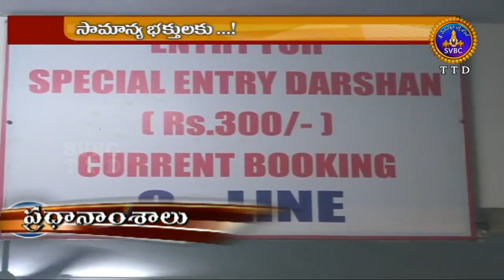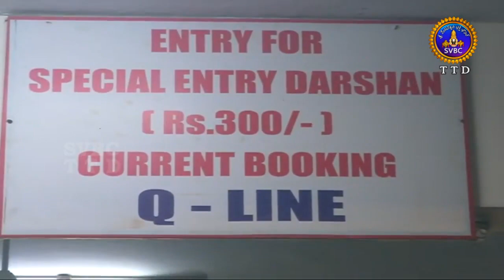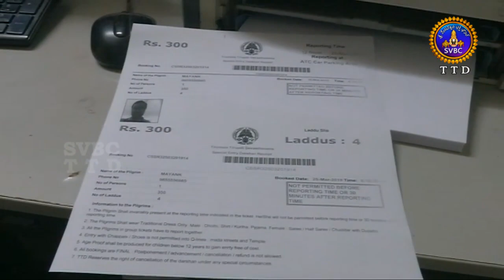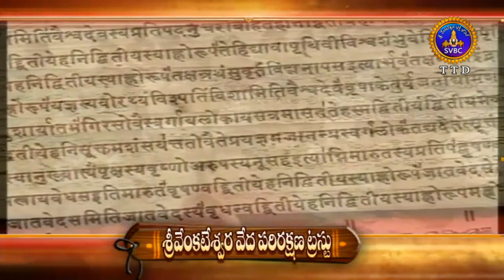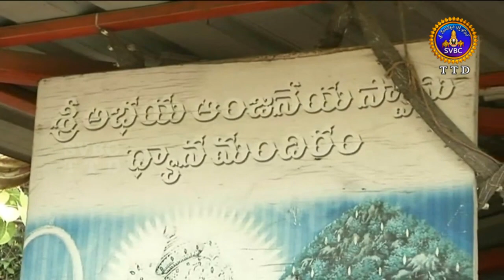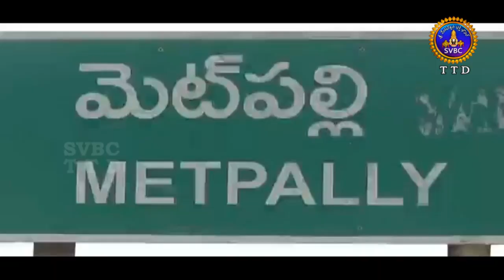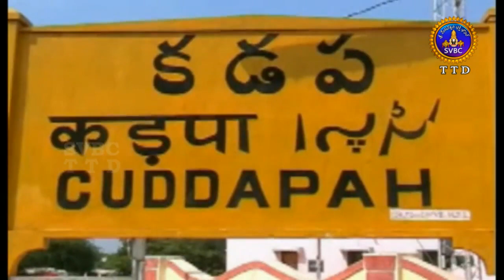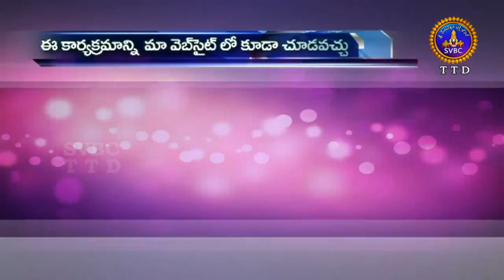ఆధ్యాత్మిక విశేషాలు | 9 గంటలు | Adhyatmika Viseshalu | 9 Am | 27-03-19 | SVBC TTD